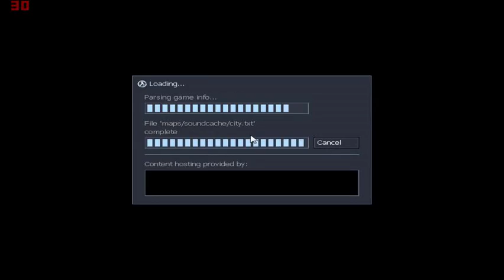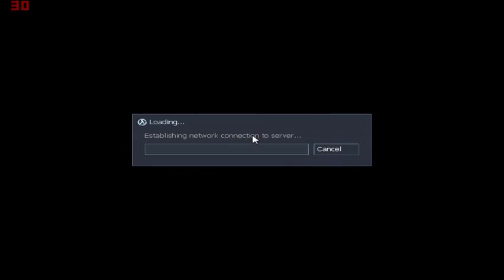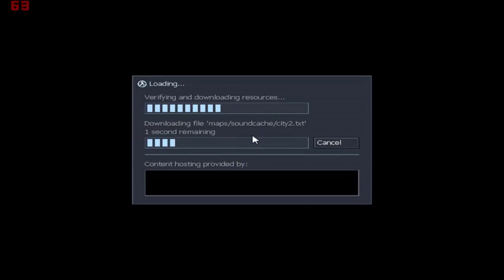Sven Co-Op, Afraid Of Monsters, #3 | GameTeam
Setelah keluar dari rumah sakit, mereka tiba di perumahan yang gelap. Ternyata mereka masih dikejar oleh makhluk-makhluk aneh. Petualangan ini berlanjut.